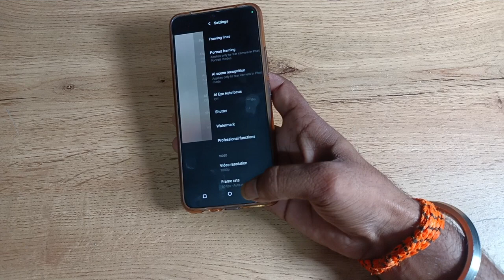How to off Model Number watermark in vivo T1 44w , model watermark kaise off kare